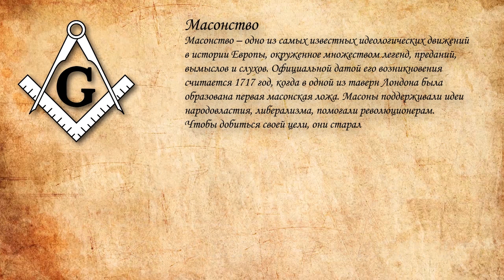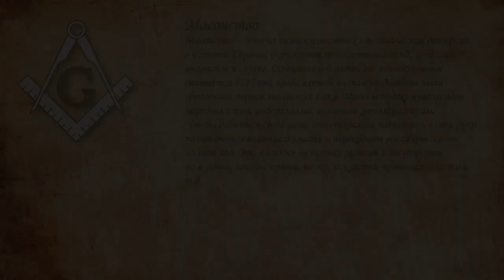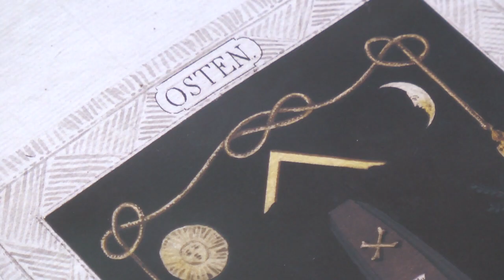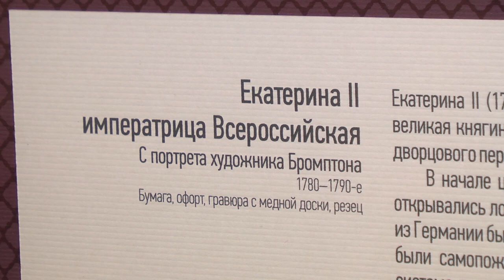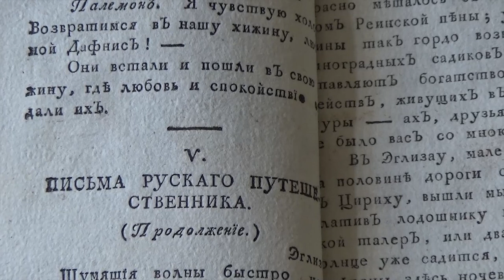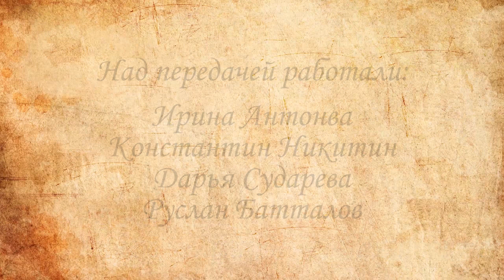Правда под грифом «секретно». Масоны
Провинциальный Симбирск хранит в себе много тайн и загадок. Одна из них – почему этот небольшой городок так любили масоны - самое закрытое, обросшее мифами и легендами сообщество.